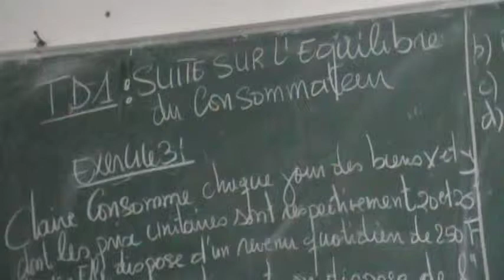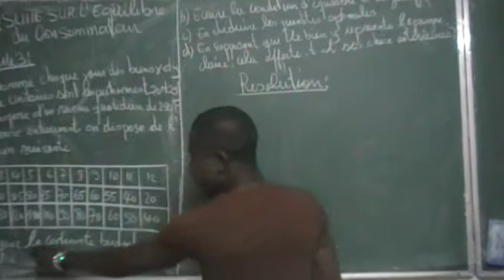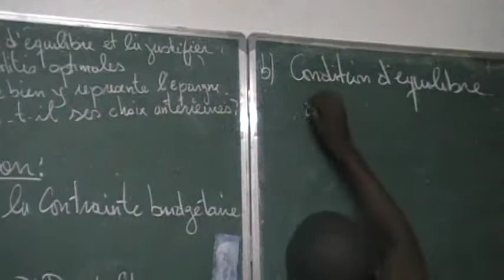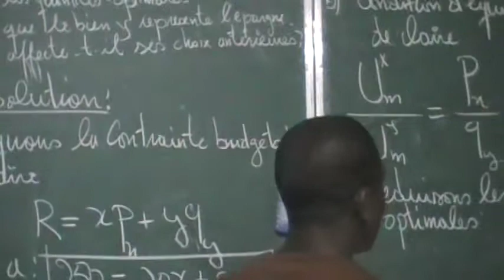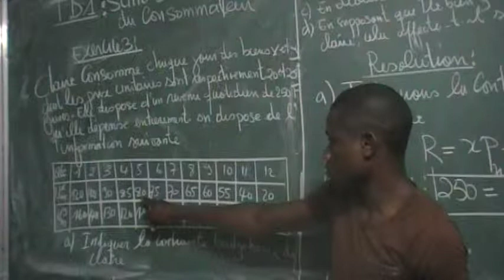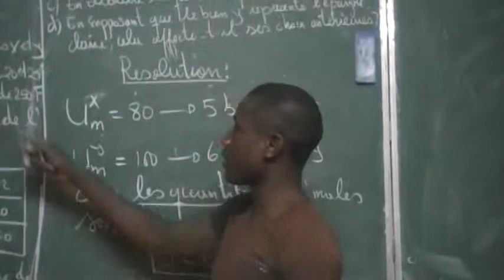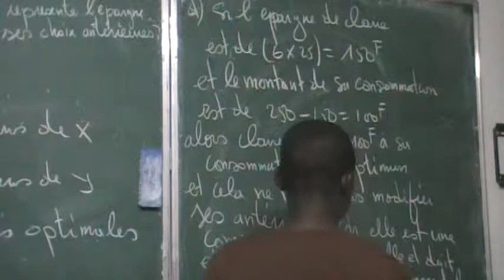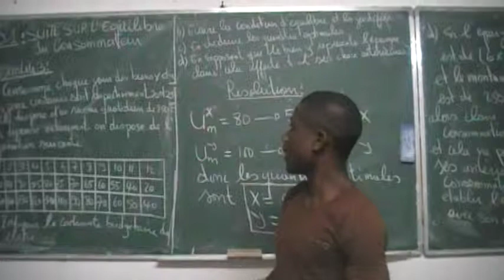TD1 suite sur l'équilibre du consommateur